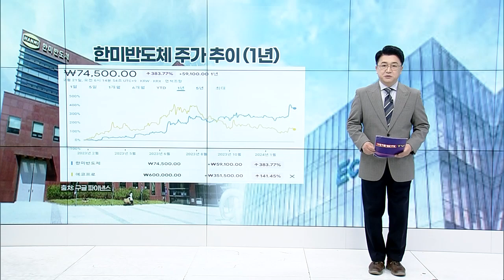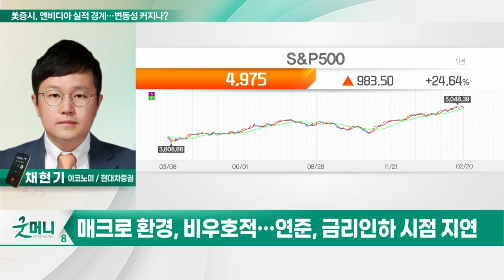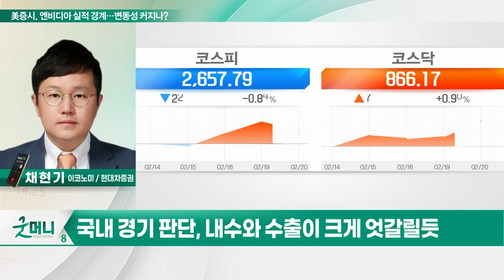美증시, 엔비디아 실적 경계... 변동성 커지나?_투자 인사이트 (20240221)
Q. 美증시, 엔비디아 실적 경계... 변동성 커지나?
Q. 한은 금통위 주목... 기준금리 향방은?